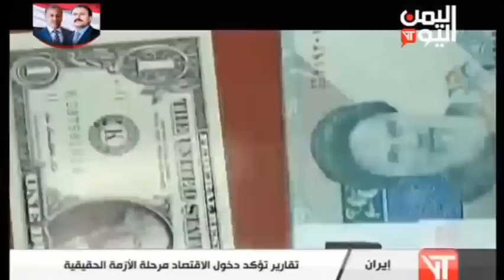نشرة أخبار الخامسة والنصف 15-2-2019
قناة اليمن اليوم | نشرة أخبار الخامسة والنصف 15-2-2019